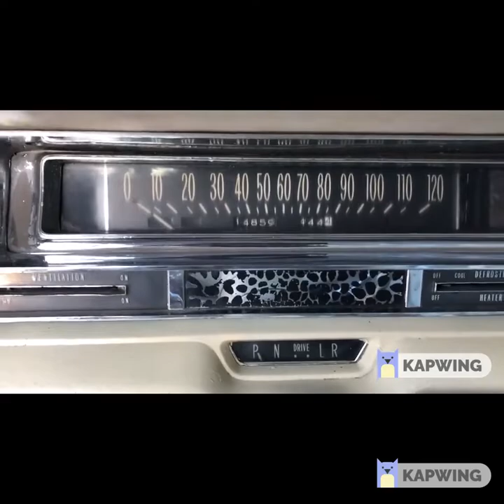VCC 18V66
1961 CADILLAC SERIES 62